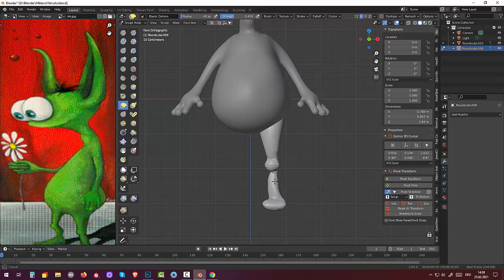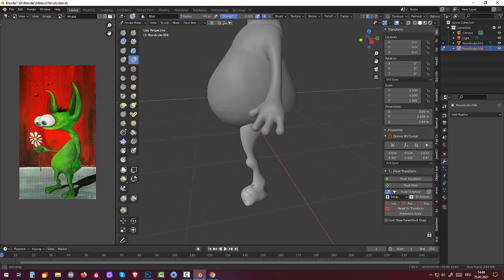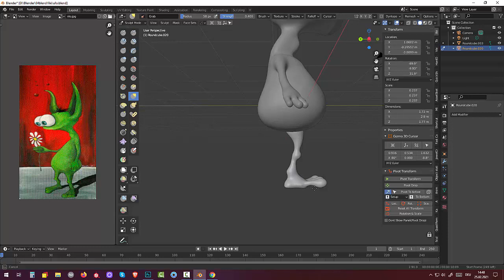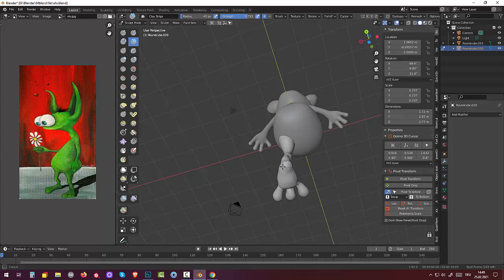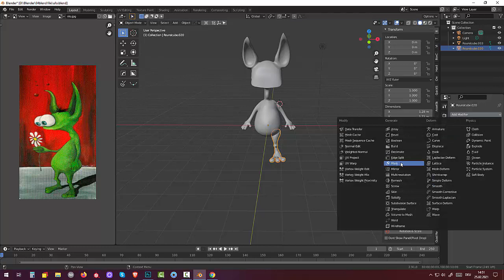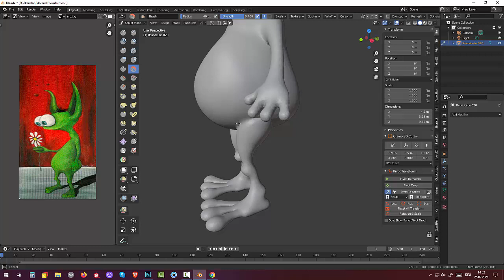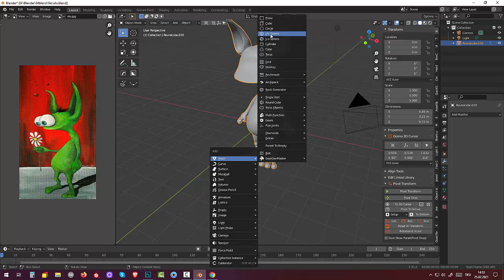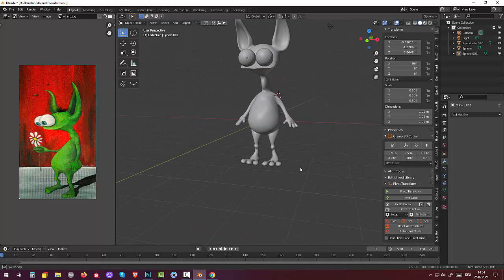35 Blender 2.91. Skulpting and Rigging. Инопланетянин (Part5)